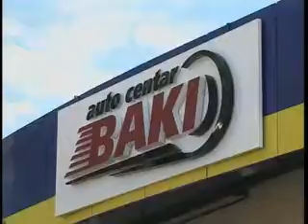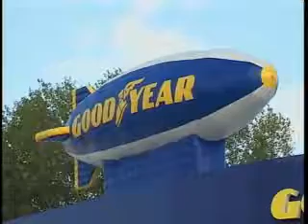OTVARANJE SERVISA BAKI